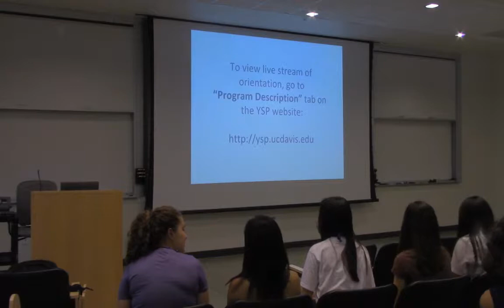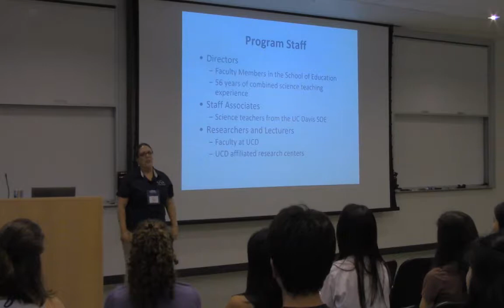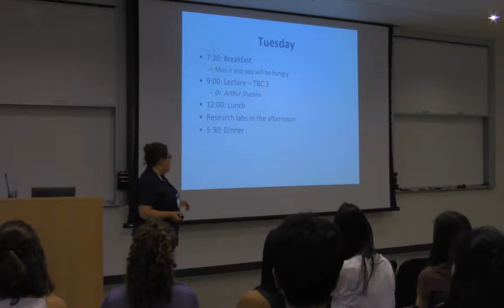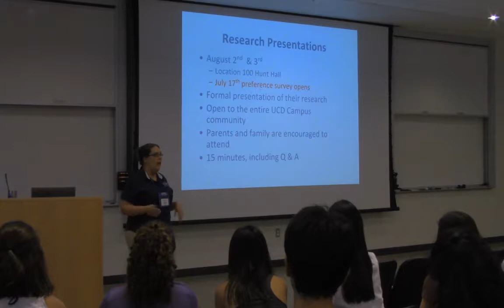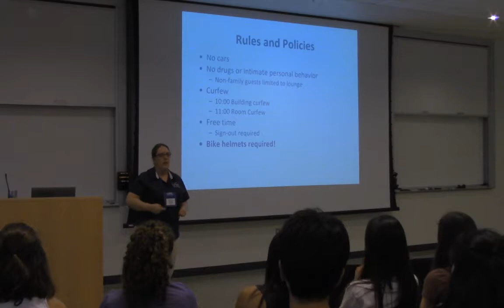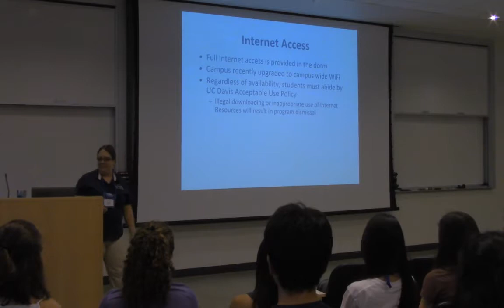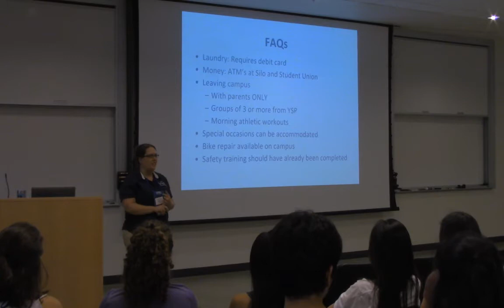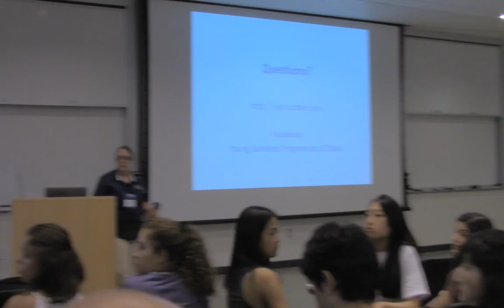UC Davis Young Scholars Program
Friday Afternoon presentations 2:30-3:30 PM  Video will begin before the audio.